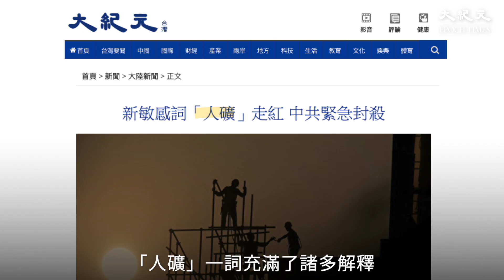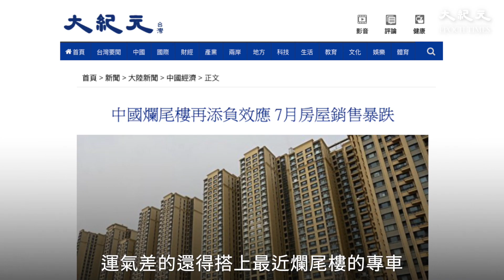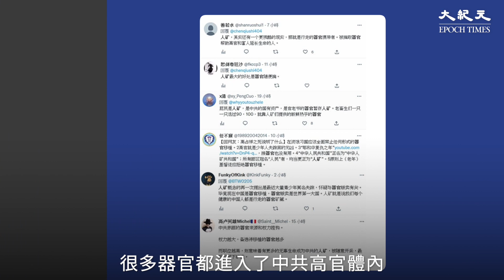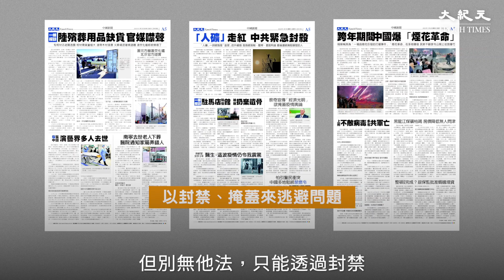「人礦」遭禁、爆紅的背後。2023中共第一禁｜台灣大紀元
「人礦」遭禁、爆紅的背後？2023中共第一禁

「賄賂學校20年、還房貸30年、養醫院20年」